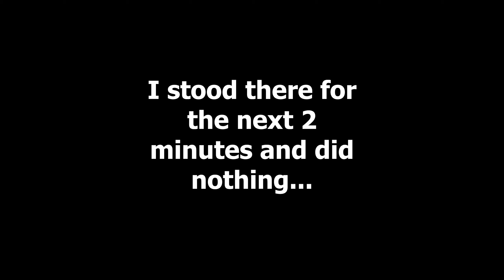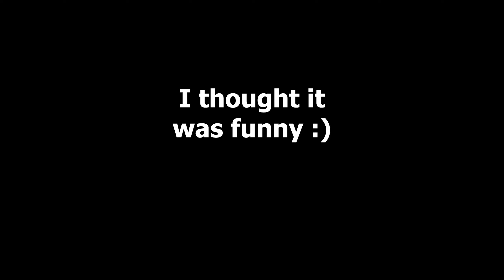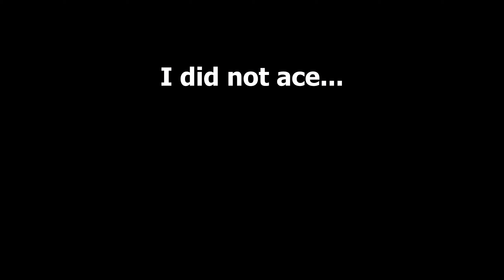Best Strats and Plays of the Season... so far - Tom Clancy Rainbow Six Siege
Playing some more ranked. Sorry for the late vid, I had stuff I had to get done, but I should be good now! Enjoy and like and sub if you do :)

Also have a MERRY CHRISTMAS!

Playing with: @baZingsK8rgaming
Ninja_Taco123 (no channel)
MightyAnemone(no channel)